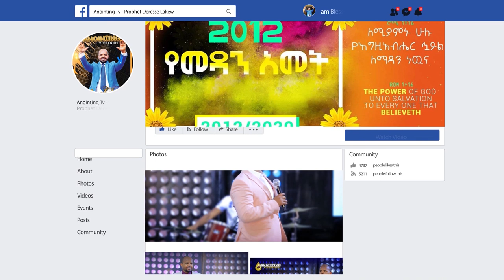ጠንቋዩ… በሱዋ ውስጥ… ሆኖ የጭካኔ ሃሳቡን ገልፆ….. BY MAN OF GOD PROPHET DERESSE LAKEW